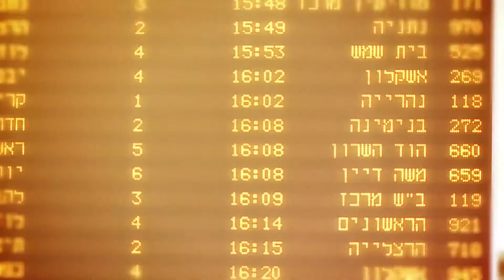הופעה בתחנה - פבלו רוזנברג - רכבת ישראל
הופעה של פבלו רוזנברג בתחנת תל אביב סבידור מרכז ביום ה' 18.9.14
הופעה בתחנה- אתם מצביעים ובוחרים!
רכבת ישראל מזמינה אתכם ליהנות בכל חודש, מהופעה  לבחירתכם, בתחנה לבחירתכם.